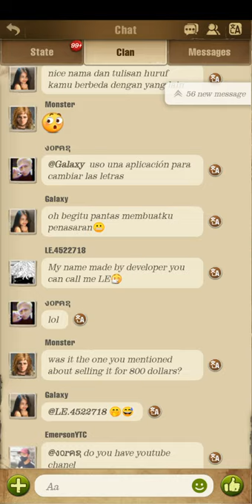Episode37 | The Walking Dead Survivors | Zombee Survival Game Mobile | Base Building | Strategy Game